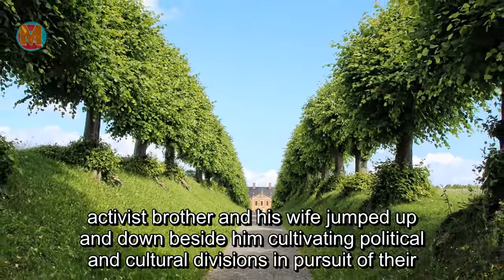Meghan Markle snub: Why Meghan won’t be returning to the Royal Family – ‘beyond repair’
MEGHAN MARKLE and Prince Harry left behind their positions as senior working royals to pursue a financially free and independent life in the US. READ MORE READ MORE Related articles Meghan Markle and Prince Harry originally moved to Canada, where the